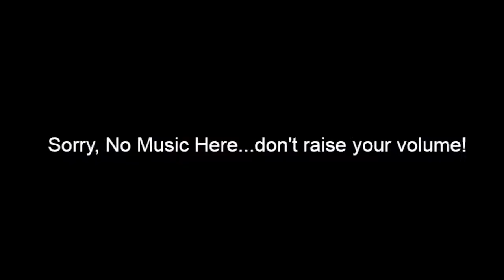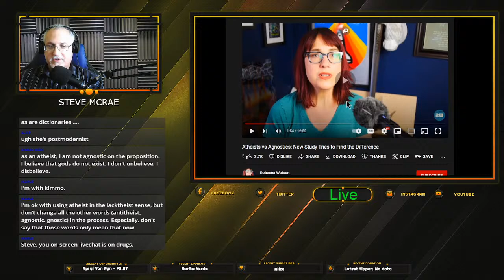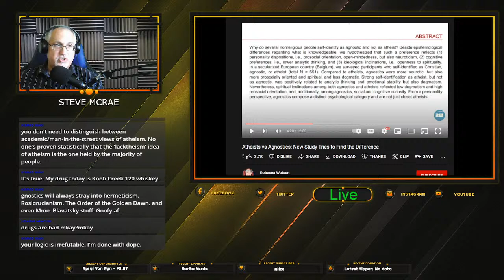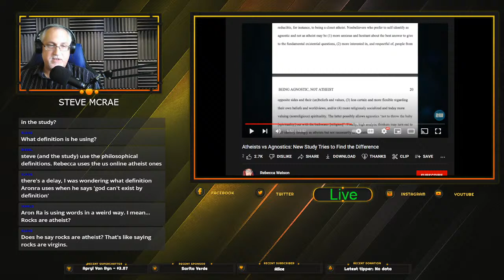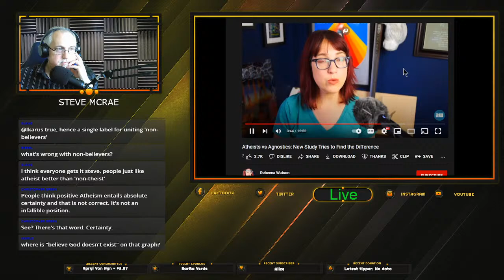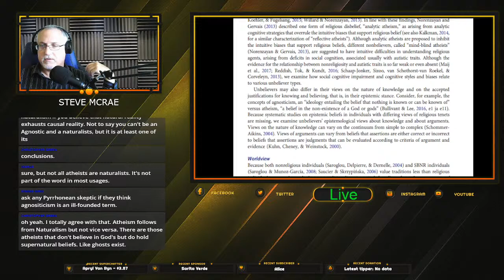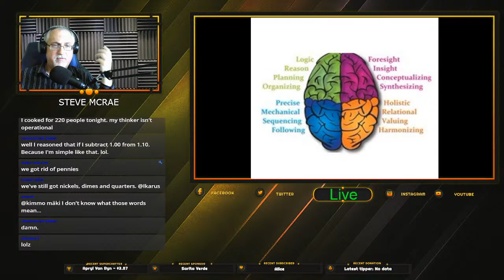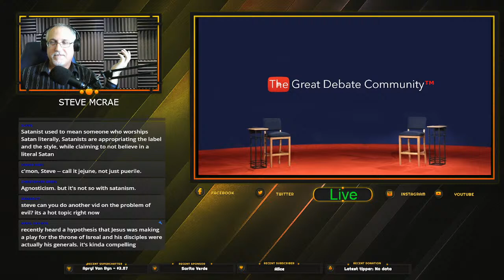Review: Rebecca Watson's "Atheist vs Agnostic: A New Study finds..."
Let me just say I don't know Rebecca, I have never spoken to Rebecca, nor do I wish to ever dive into much, if anything, that Rebecca pontificates upon...however, after watching her video about a new study on Atheists vs Agnostics, I have questions, as I am not sure she actually read the paper she was talking about (reading out loud it's content, and "READING" are not essentially the same thing), and if she did...why then would she in the same video seemingly put out misleading information about both atheism and agnosticism?

Link to an excellent critique of Rebecca's talk on evolutionary psychology by Edward Clint:

References:

Karim, Moïse ; Saroglou, Vassilis. Being agnostic, not atheist: Personality, cognitive, and ideological
differences. In: Psychology of Religion and Spirituality, (2022) -- DOI
10.1037/rel0000461

Hunsberger, Bruce E.. Atheists: A Groundbreaking Study of America's Nonbelievers. United States, Prometheus, 2010.

Draper, Paul, "Atheism and Agnosticism", The Stanford Encyclopedia of Philosophy (Summer 2022 Edition), Edward N. Zalta (ed.), URL =

Armstrong, D. M. (1970). II—Does Knowledge Entail Belief?. Proceedings of the Aristotelian Society, 70(1), 21–36. doi:10.1093/aristotelian/70.1.21

Burgess-Jackson, K. (2017). Rethinking the presumption of atheism. International Journal for Philosophy of Religion, 84(1), 93–111.doi:10.1007/s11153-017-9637-y

Atheism, Agnosticism, Noncognitivism (1998) Theodore M. Drange

Oppy, Graham (2019). A Companion to Atheism and Philosophy || Introduction. , 10.1002/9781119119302(), 1–11. doi:10.1002/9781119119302.ch0

My blog references and paper from academia.edu:

How the Presumption of Atheism, by way of Semiotic Square of Opposition, leads to a Semantic Collapse

The Logical Ambiguity of “Agnostic Atheist”
Steve McRae - February 24, 2019

Atheism and Bad Epistemological Images: (Why Agnostic Atheist in the weak case is nonsensical)
Steve McRae - October 17, 2018

Two logical arguments against the use of “Agnostic Atheist” multi-axial diagrams
Steve McRae - January 14, 2022